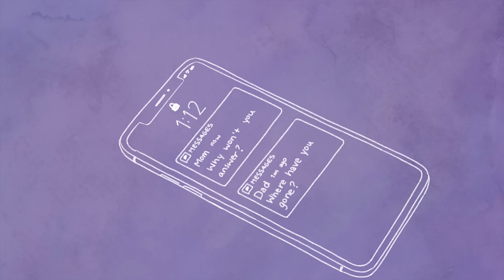Girls Just Want To Have Fun | Laura Bell Bundy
Producers: Laura Bell Bundy, Ariel Zucker

Animator: Clair Chin (@kayeon_25)
Editor: Jasmine Lewis (@ieditcreations)
Director of Photography: Erin G. Wesley (@erinsaycheeze)
Gaffer/AC: Hannah Radjawane (@h__a__n___)
PA: Alexis Chaney (@notalexus)

Song by: Laura Bell Bundy
Music Producers:  Laura Bell Bundy, Jeremy Adelman

Starring: Laura Bell Bundy

Lyrics:
I come home in the morning light
My mother says, "When you gonna live your life right?"
Oh mother dear we're not the fortunate ones
And girls, they wanna have fun
Oh girls just want to have fun
My father yells, "What you gonna do with your life?"
Oh girls just want to have
That's all they really want
Some fun
When the working day is done
girls, they want, wanna have fun.
girls wanna have
And hide her away from the rest of the world
I want to be the one to walk in the sun
Oh girls just wanna have
Some fun
Oh girls, they wanna have fun
girls wanna have

They just wanna, they just wanna
Oh when the working day is done, oh girls
Girls, they wanna have fun